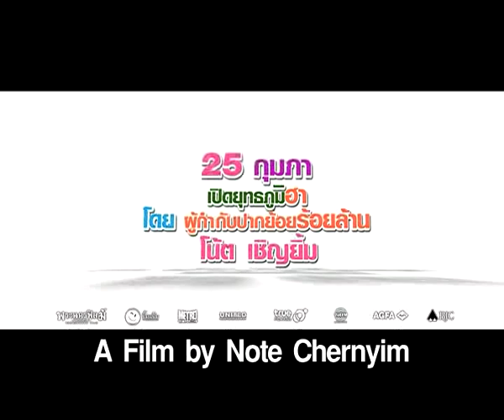Jolly Rangers Trailer 2010 Thai movie with sub Eng by Phranakorn Film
Thai comedy movie produced by Phranakorn Film